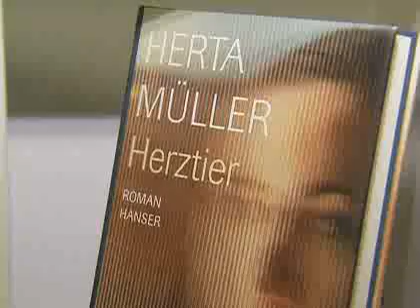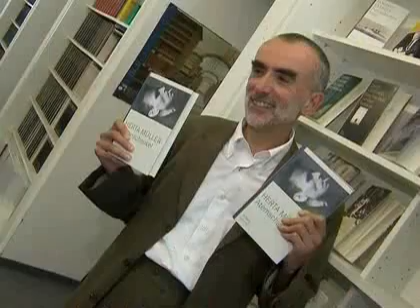sbabylon8-Mueller wins Nobel literature prize